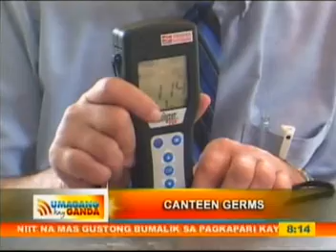Germ Expose: Germs in the Cafeteria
High number of germs found in cafeterias.